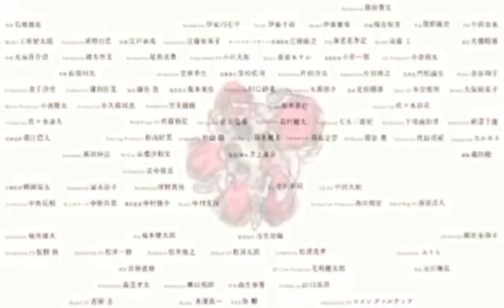ONE PIECE 1116: Ang Plano ng Roger Pirates!